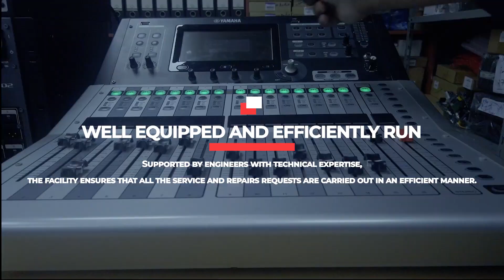Thomsun Showroom and Service Centers